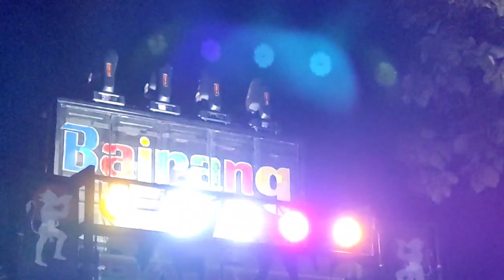ये केसे बाजा रहे हे❓🤔....Tingri Players | Jay Bajrang Band